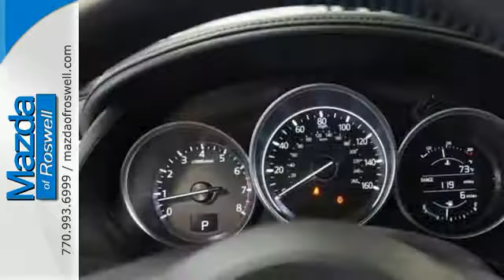New 2017 Mazda Mazda6 Roswell GA Atlanta, GA #129654 - SOLD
Year: 2017
Make: Mazda
Model: Mazda6
Trim: Touring
Engine: SKYACTIVA®-G 2.5L I4 DOHC 16V
Transmission: 6-Speed Automatic
Color: Green
Interior: Sand Leathrette Seat Trim
Stock #: 129654
VIN: JM1GL1V52H1129654

Address:
11185 Alpharetta Hwy